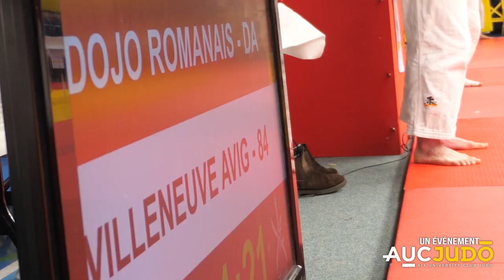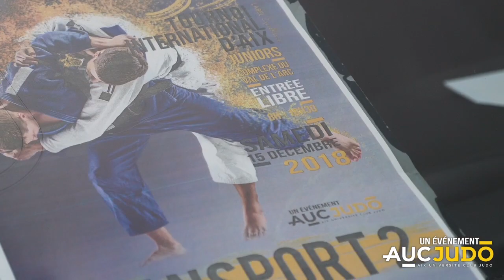Tournoi 2018 AUC Judo Film Garçons